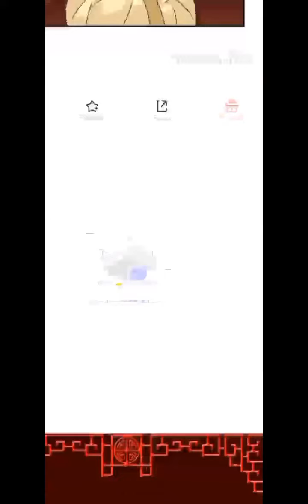Manga- Psychic Princess Season 1 Chapter 36 to Chapter 40 | Tong Ling Fei | i heart kpop and comics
Hello! Thank you for visiting my channel! I will upload more chapters of the Psychic Princess.
God bless you all.  Thank you. 😁